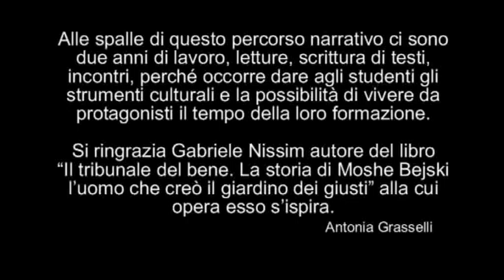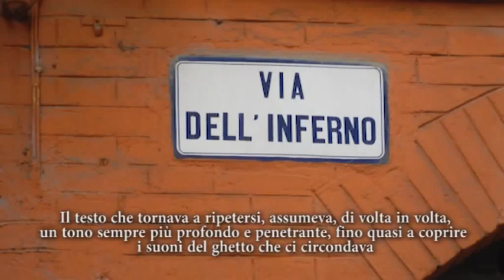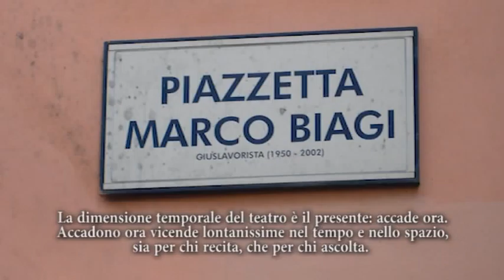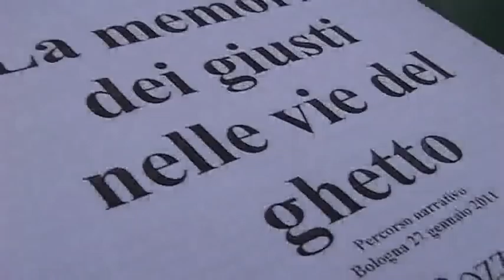LA MEMORIA DEI GIUSTI NELLE VIE DEL GHETTO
Presentazione sintetica
Il video è a supporto di una ricerca realizzata dalla classe VND del Liceo Scientifico "E.Fermi" di Bologna vincitrice del primo premio al Concorso Nazionale. Progetto didattico di Antonia Grasselli e Maria Rita Dantini. Laboratorio teatrale sul libro di G.Nissim "Il tribunale del bene". Percorso narrativo rappresentato il 27 gennaio 2011 nelle vie dell'antico ghetto di Bologna. Regia di Franco Palmieri. Riprese di Roberto Roppa.